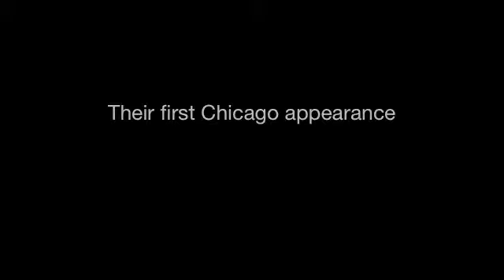Little Dragon Video Flyer CHICAGO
With Support from:

the OPUS feat. WES RESTLESS: Chicago

And Dj's

MAKER
ZEBO
RUCKUS

@ The Kinetic Playground
1113 W. Lawrence Ave - CHICAGO
21+ W/ ID Doors open 7:30 / Show starts at 8pm
Presales $12 / $15 Door
THS SHOW WILL SELL OUT PRESALE